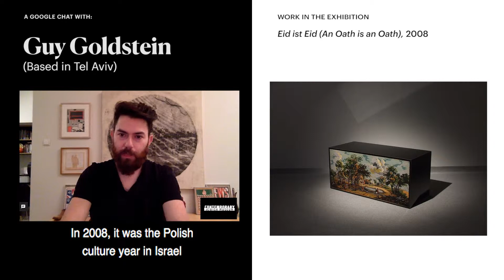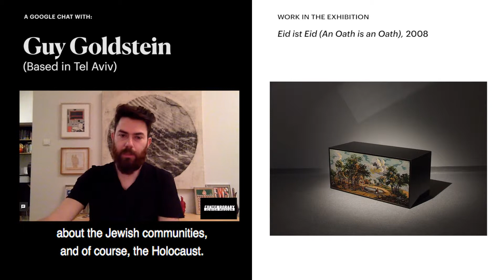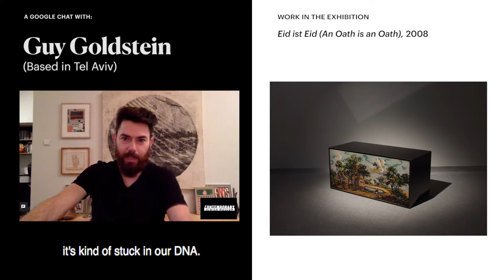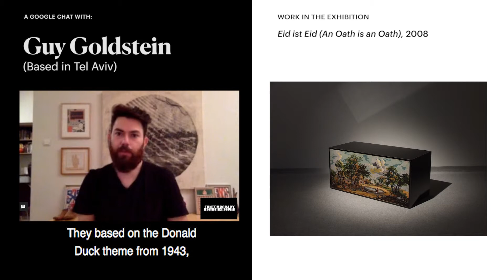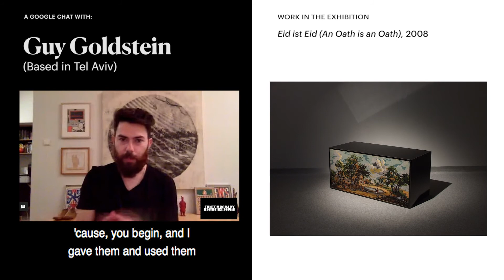Artist Guy Goldstein on "Eid ist Eid (An Oath is an Oath)"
In this Google Chat interview, artist Guy Goldstein discusses his work, "Eid ist Eid (An Oath is an Oath)," featured in the exhibition, "From Generation to Generation: Inherited Memory and Contemporary Art."

The exhibition features the works of twenty-four international artists who grapple with memories that are not their own, and question the representation of truths related to ancestral and collective memory—ultimately attempting to deal with their own past.